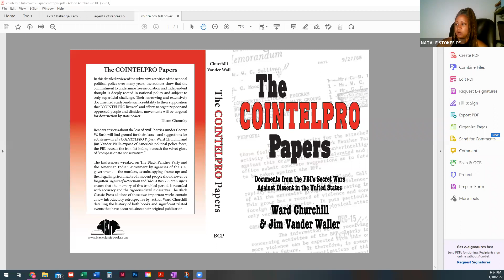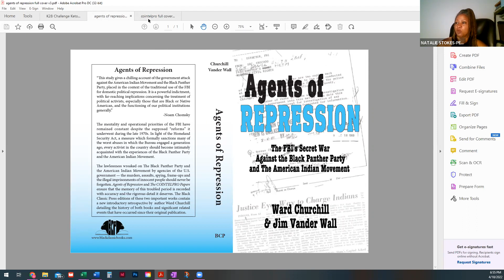The Black Panther Party: A Special Conversation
The Black Panther Party: A Special Conversation with W. Paul Coates, Donna Murch, Soffiyah Elijah and Charles Jones April 10, 2022